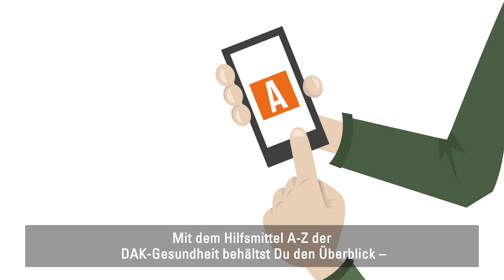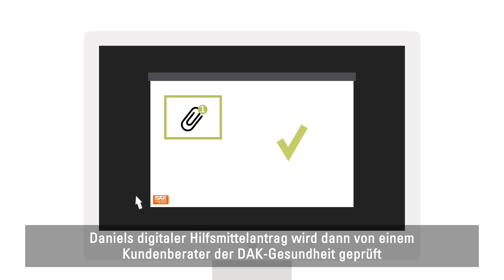Hilfsmittel schnell und einfach online beantragen - So einfach geht's!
Hilfsmittel online beantragen! Schnell und unkompliziert mit der DAK-Gesundheit.

Sie brauchen Einlagen wie Klara oder ein anderes Hilfsmittel? Familie Kramer erklärt Ihnen, wie Sie Ihren Antrag auf ein benötigtes Hilfsmittel bequem und schnell online stellen können.

Haben Sie weitere Fragen zur Antragstellung? Auch unserer DAK-Experten im Hilfsmittel-Kompetenzzentrum in Ihrer Nähe sind gerne für Sie da!